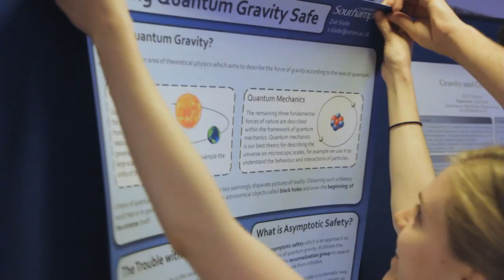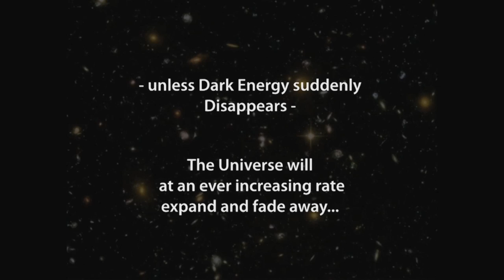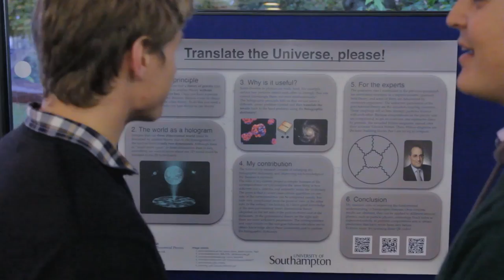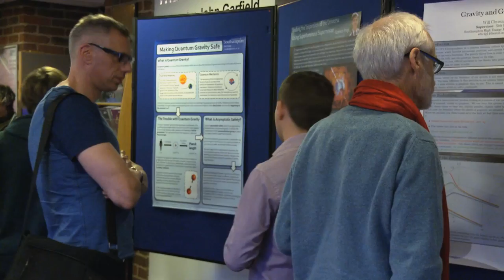STAG 2015: The Accelerating Universe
Physics Nobel Laureate, Professor Brian Schmidt presents this years' Southampton Theory Astrophysics and Gravity (STAG) Research Centre distinguished lecture. Turner Sims Concert Hall, University of Southampton, 4 November, 2015.

Professor Schmidt is leader of the High‐Redshift Supernova Search Team at the Australian National University. In this lecture he describes the discovery of the accelerating universe and explains how astronomers use observation to trace our universe’s history back more than 13 billion years, leading them to consider the ultimate fate of the cosmos.

As well as a short selection from the lecture, the video includes interviews with STAG postgraduate research students, Alice Harper, Zoe Slade, and Szymon Pride.